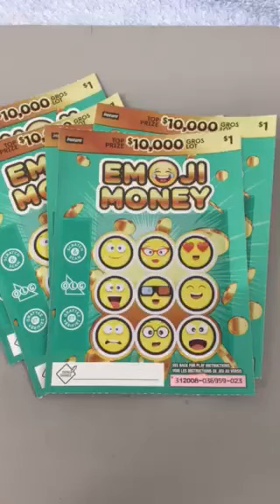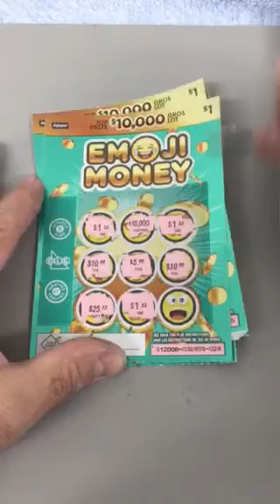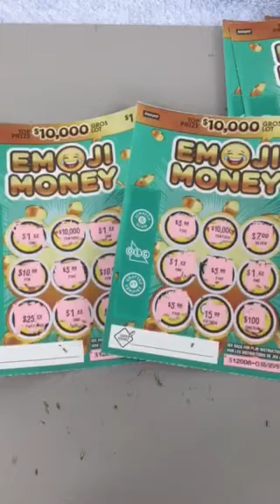NEW $1 EMOJI MONEY SCRATCH TICKET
Emoji Money Lottery Scratch Ticket | This the newest $1 Instant scratch ticket from the OLG.
The top prize is $10,000.
The odds for this one are 1 in 3.92.
Just match 3 to win.